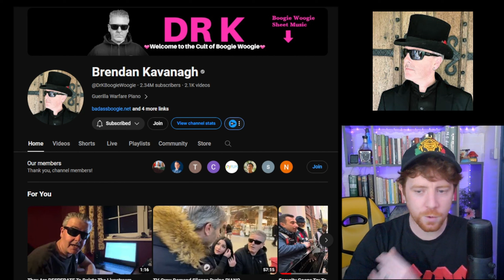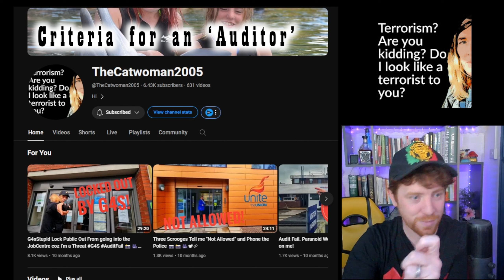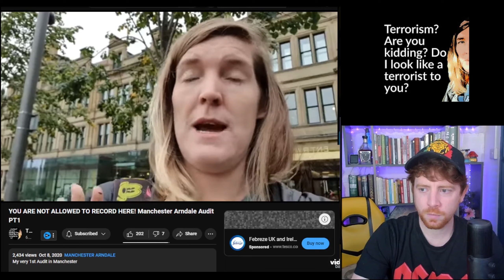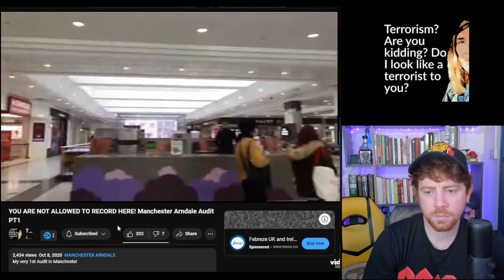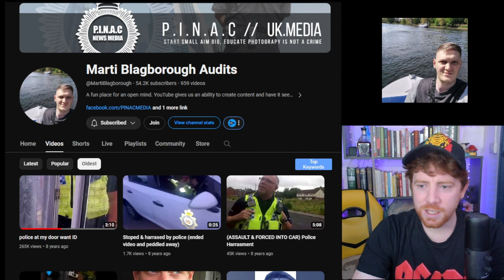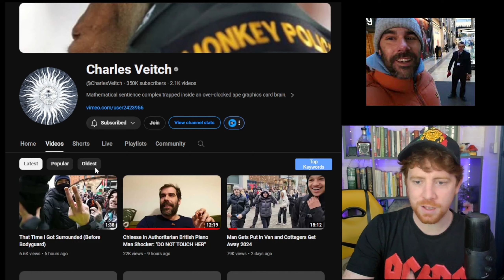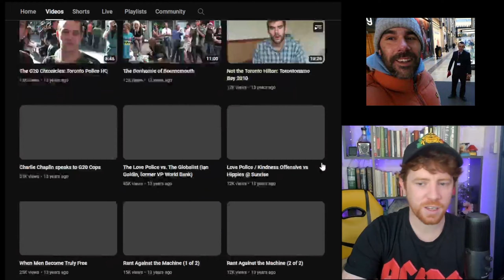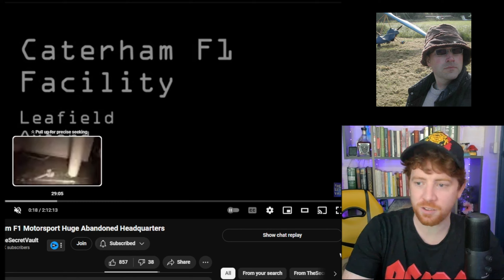What do Charlie Veitch, Marti Blagborough and Dr K have in common?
Embark on a journey through the evolution of audits with the trailblazing vloggers who were auditing before it even became a trend! In this video, we explore the unique stories of pioneers in the audit community, shedding light on their early contributions and how they shaped the landscape. From debunking to dissecting, these auditors paved the way for today's content creators.

Featuring: @CharlesVeitch @TheCatwoman2005 @MartiBlagborough @DrKBoogieWoogie

Additionally, I'll be sharing my criteria for selecting auditors to review on my channel. What makes an auditor stand out? What elements do I look for in their content? Join me as we navigate the intriguing world of audits, uncovering the hidden gems among auditors who have been influencing the community since its inception. Get ready for a trip down memory lane and a glimpse into the criteria that guide my choices when highlighting channels to audit!

Bonus channel: @TheSecretVault